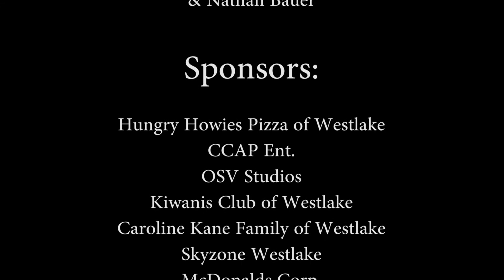Westlake High School SWC Cheerleading Competition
The Westlake High School Varsity Cheerleading Team takes the floor in the SWC Cheerleading Competition
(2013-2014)